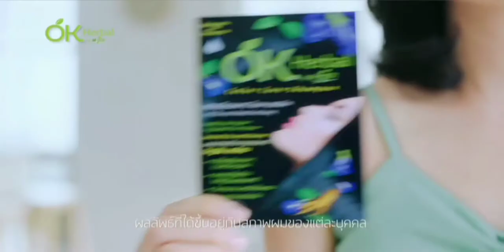โฆษณาไทย 2564 - 14 HD | คั่นรายการ เลขเข้าวิน | ช่อง Workpoint 23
โฆษณาคั่นรายการ เลขเข้าวิน
ทางช่อง Workpoint 23
22 ตุลาคม พ.ศ.2564